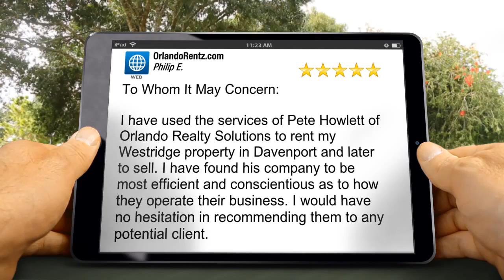OrlandoRentz.com - Five Star Review by Philip Embleton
5 Star Rating

To Whom It May Concern:

I have used the services of Pete Howlett of Orlando Realty Solutions to rent my Westridge property in Davenport and later to sell. I have found his company to be most efficient and conscientious as to how they operate their business. I would have no hesitation in recommending them to any potential client.

Phillip Embleton - England